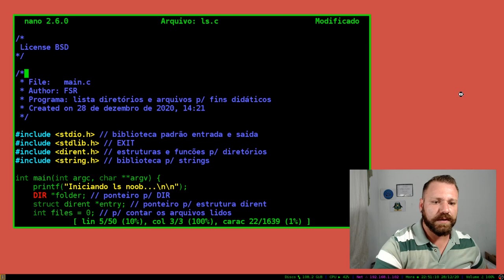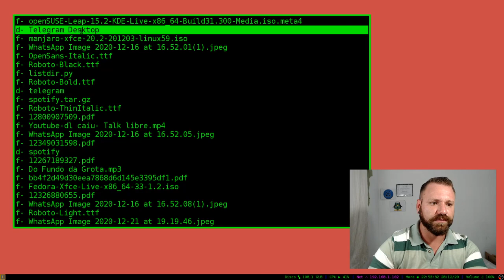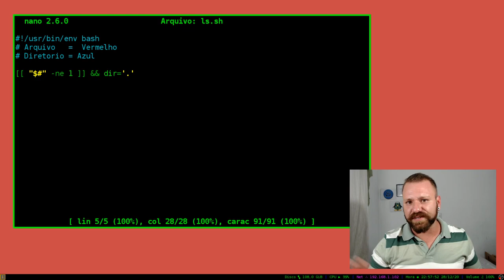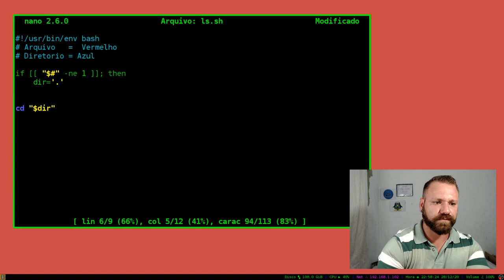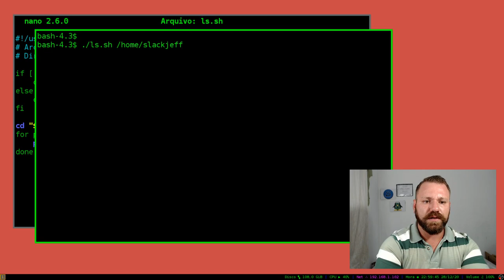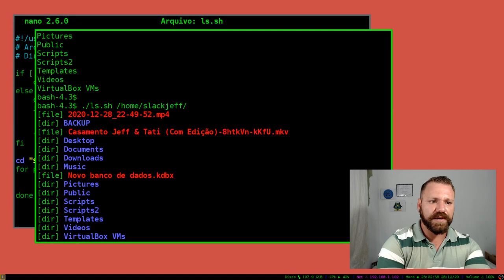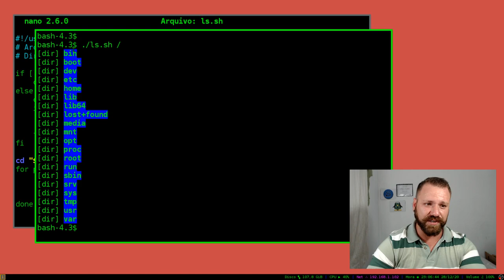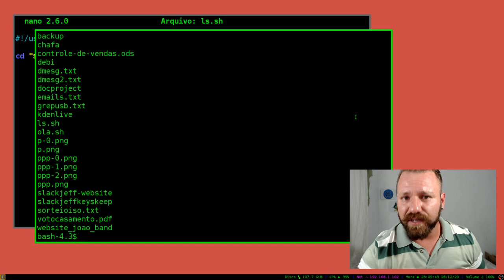Emulei o comando LS com uma linha de código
Neste video vamos brincar um pouco emulando o comando 'ls' do Linux. Nada sério! mas funcional.